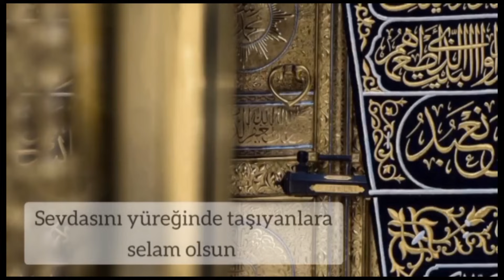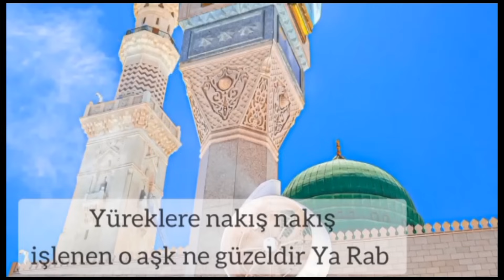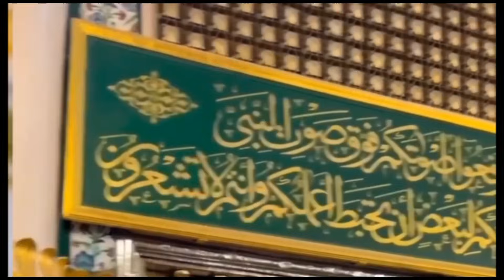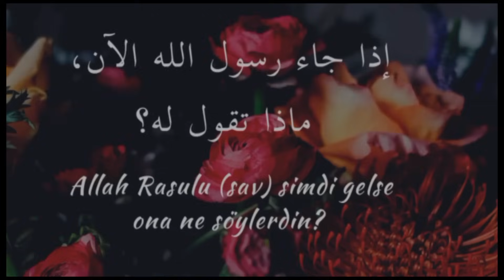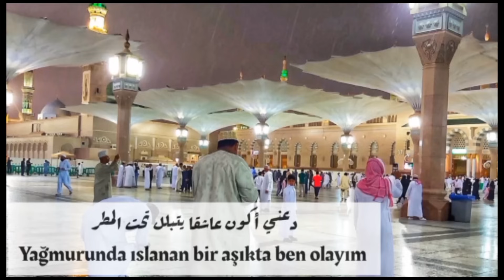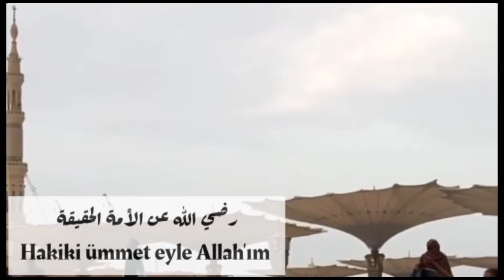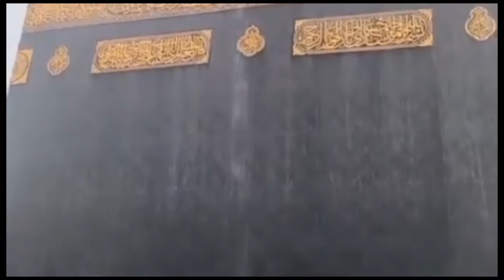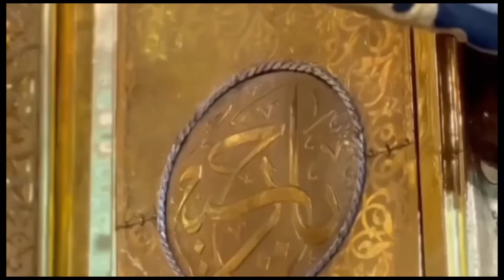(35 DK) MEKKE MEDİNE İLAHİLERİ Recep Kapusuz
En yeni ilahilerimizi bir araya getirdik. ilahilerimizin video yapımında bana destek olan değerli dostuma çok teşekkür ederim.. Değerli dinleyicilerimi muhabbetle selamlarım..